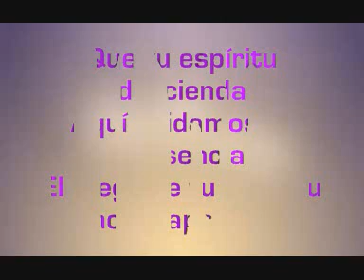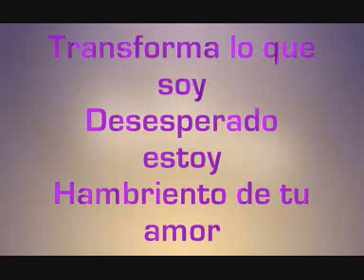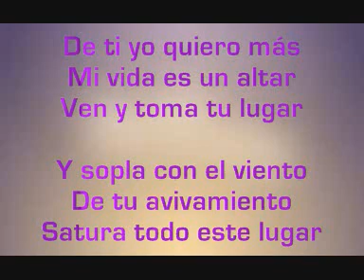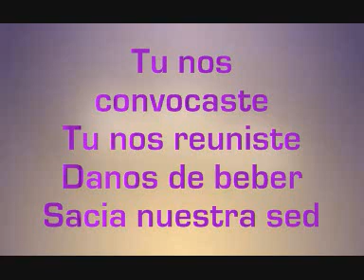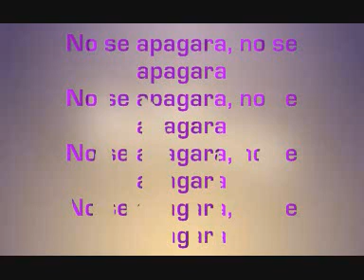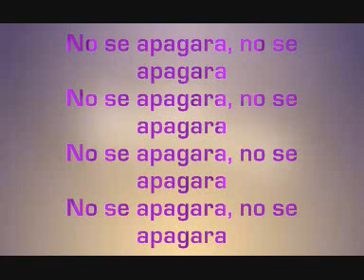QUE TU ESPÍRITU DESCIENDA(COVER)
Esta canción es de @EMIRSENSINI